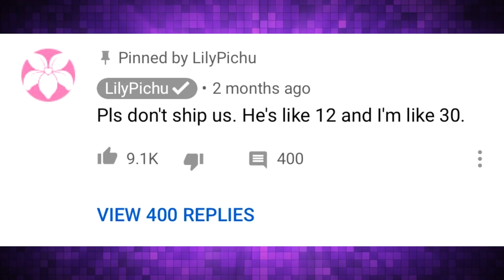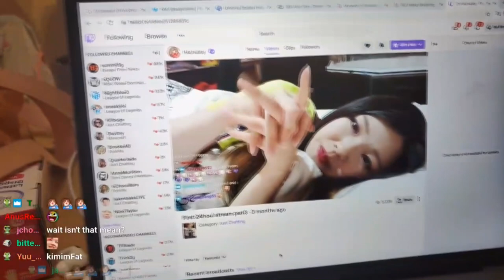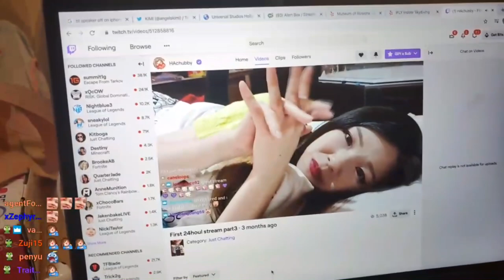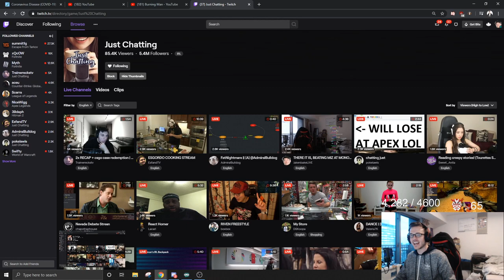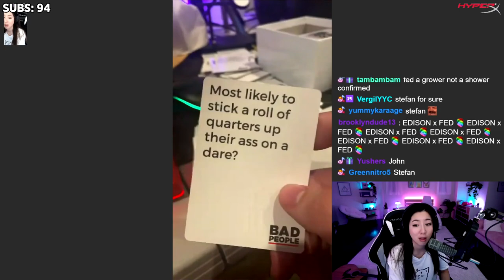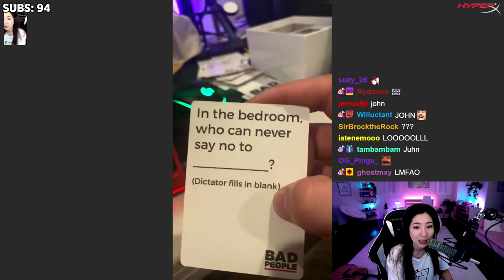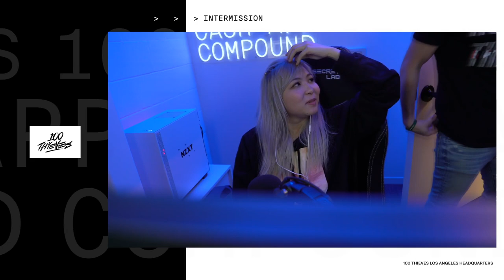LilyPichu dating Michael Reeves?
In this video I talk about about Lilies and Michaels dating situation
Is Lily dating Michael?
Offline Tv
After Youtube changed their policies I changed my video edits into commentary based videos adding my voice to them.

Featured people